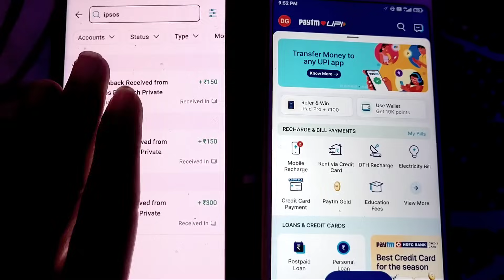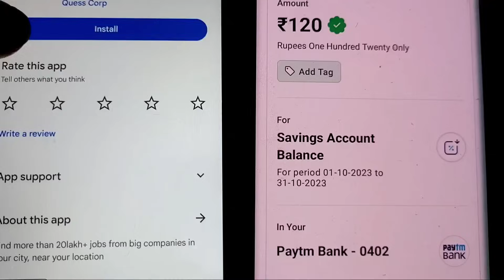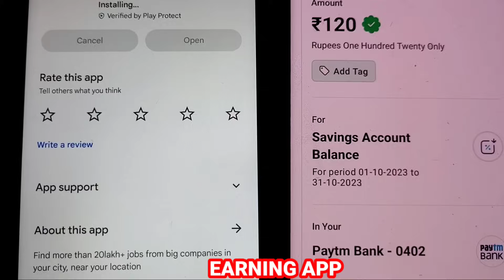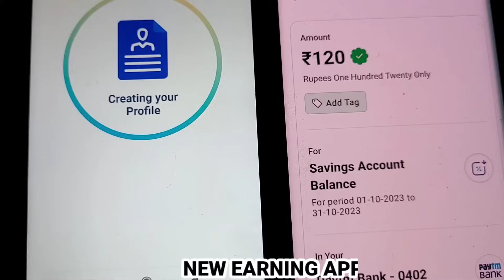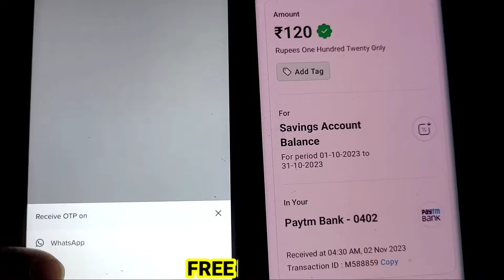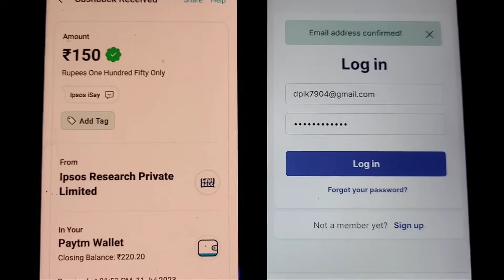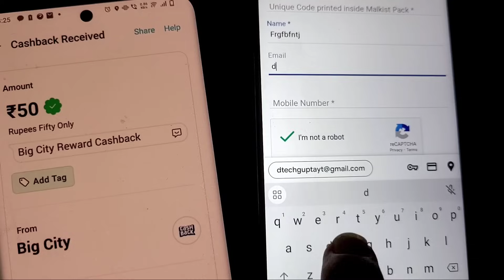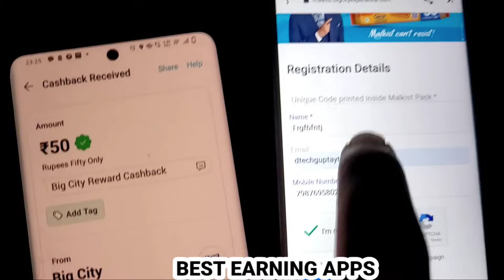NEW EARNING APP TODAY |₹100.72FREE PAYTM CASH EARNING APPS 2023 |WITHOUT INVESTMENT TOP5 EARNINGAPPS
NEW EARNING APP TODAY |₹100.72 FREE PAYTM CASH EARNING APPS 2023 | WITHOUT INVESTMENT BEST EARNING APP

🔗 लिंक पर क्लिक करने से पहले वीडियो पूरा dkeho अगर 100.72₹ signup करते लेना है तो !! और खासकर suru ka 41 seconds

🔁APP LINK 1 - VIDEO ME DEKHO 1 SCRATCH TRICK Rs.100 Instant UPI Me

🔁APP LINK 2 ( 2 Secret Trick Rs.150+300+500 Lelo )

🔁BONUS LOOT ( Trick samjho Rs.50 lo Direct )

FIRST COMMENT HERE GET RS.100 - ( Video Pura dekho Green me 1 Code Flash Code us code ke sath apna Paytm Number Mail Kardo Giveaway Mil Jayega or Bina Paytm Number Comment me comment kardo ab kisi website pe nahi jana comment karne bas mail karna Green code ke sath or Paytm No. k sath )

LIFAFA - 1000 LIKES JALDO KARO BADA LIFAFA BHEJTA HU TELEGRAM PE

paytm cash
paytm
cash
earning
apps
earning apps
best paytm cash earning app
earning app
earning apps
new
paytm

paytm games
2022 new earning app today
best self earning apps 2023
2022 best self earning app
earning app

1. EARN 1000 DAILY PAYTM CASH PLAYING
GAMES
2. EASY WAY TO EARN MONEY ONLINE IN 2021
GAMES
3. HOW TO MAKE MONEY ONLINE 2021
4. best earning apps for android 2021
5. best earning apps 2021
6. best paytm cash earning apps
7. paytm cash kaise kamaye
8. earn paytm cash
9. play games and earn paytm cash money online
10. games khel kar paise kaise kamaye